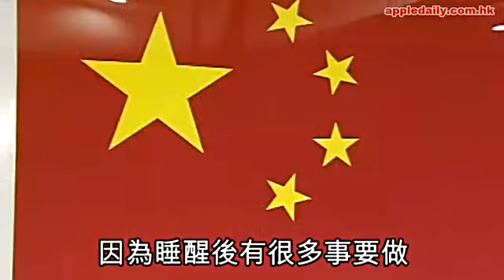神十升空 破聶海勝不老之謎